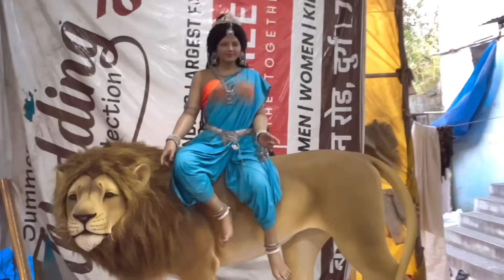कुमारदा दुर्गा मूर्ति 2024 | Kumarda Durga Murti 2024 | Sai Murtikar Kumarda | Vlogs Rahul